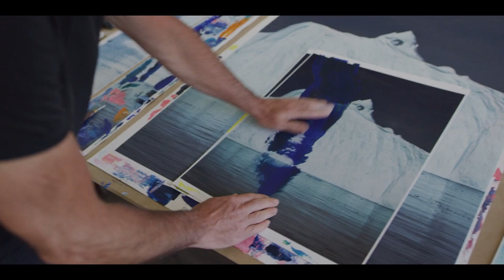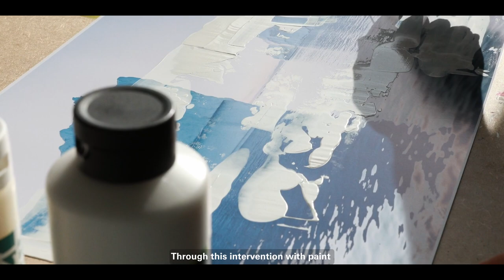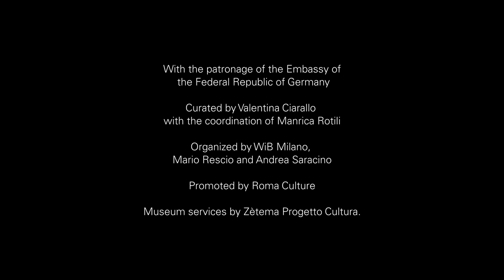Disko bay - Olaf Wipperfürth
Photography and painting by Olaf Wipperfürth (represented by JR & Associée)
Director : Matt Larson
Editor : Cate Cutswell
Colorist : Sven Hicks